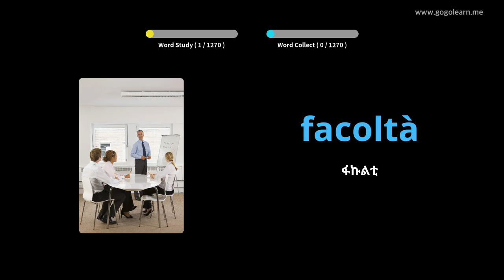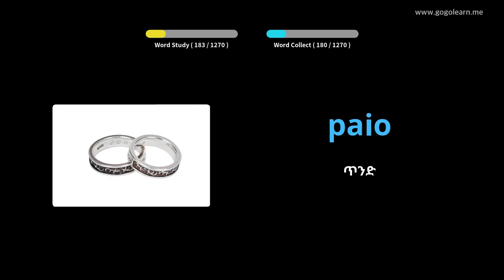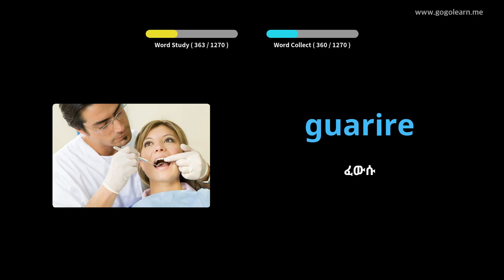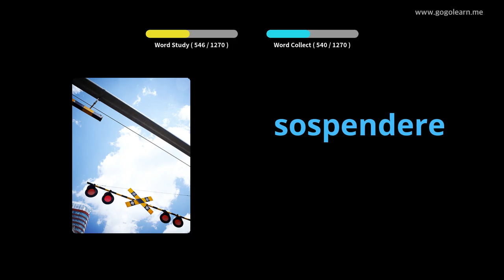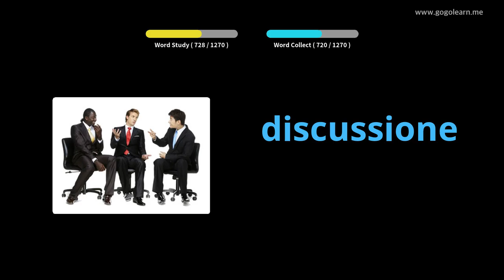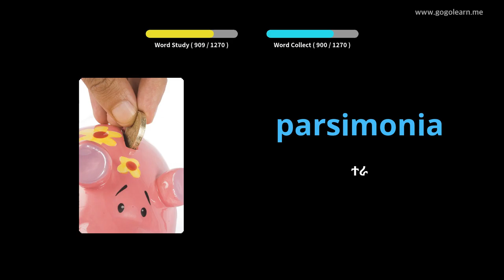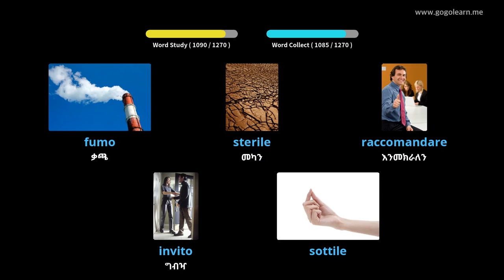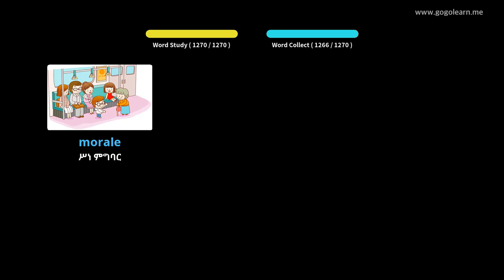የጣሊያን መዝገበ ቃላት ተማሪ | Golearn